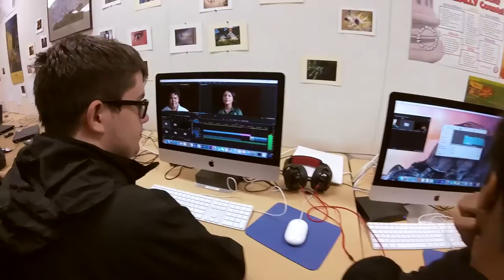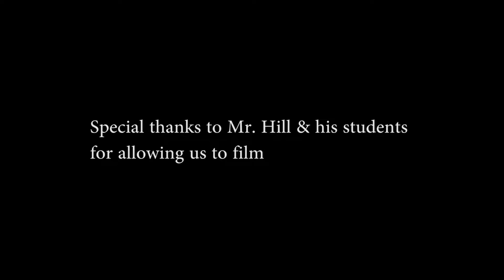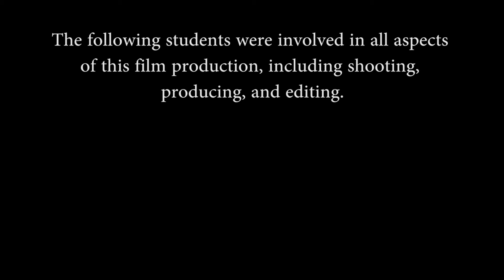Hoover High Patriot Diaries: Special Needs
Hoover High School students produce a documentary about the many special needs of students and faculty at their school.